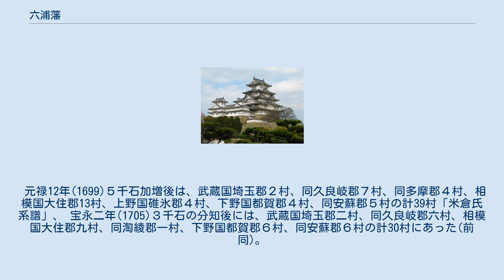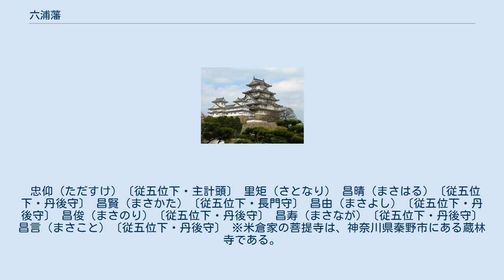六浦藩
米倉宗家の家紋「隅切り唐花」 六浦藩（むつうらはん）は、武蔵国にかつて存在した藩。
久良岐郡の一部（現在の神奈川県横浜市金沢区）、相模国大住郡の一部（現在の神奈川県平塚市・秦野市）などが含まれる。
現在の横浜市内にあった唯一の藩である。
 金沢文庫で知られる武蔵国久良岐郡金沢（かねさわ、かなざわ）に隣接する六浦に陣屋を置いたため武州金沢藩や武蔵金沢藩とも呼ばれる。
藩庁は六浦陣屋に置かれた。
金沢地域の所領は寺社領を除いた寺前村、久良岐郡(六浦)三分社家分村、三分寺分村、三分平分村、坂本村と赤井村、宿村7村の石高は少なく、相模国大住郡など他地域の石高が多かった。
 元禄９年(1696)４月大名昇格時に下された「領知目録」(前掲書所収)によると、武蔵国幡羅郡・埼玉郡に各１村、同足立郡４村、同比企郡３村、相模国大住郡１村、上野国碓氷郡２村、同群馬郡６村の18村。
 元禄12年(1699)５千石加増後は、武蔵国埼玉郡２村、同久良岐郡７村、同多摩郡４村、相模国大住郡13村、上野国碓氷郡４村、下野国都賀郡４村、同安蘇郡５村の計39村「米倉氏系譜」、 宝永二年(1705)３千石の分知後には、武蔵国埼玉郡二村、同久良岐郡六村、相模国大住郡九村、同淘綾郡一村、下野国都賀郡６村、同安蘇郡６村の計30村にあった(前同)。
 1869年（明治2年）6月の版籍奉還を受けた明治政府による知藩事任命後に六浦藩を正式名称とした（加賀金沢藩（加賀藩）との同名回避のためと思われる）。
1871年（明治4年）7月14日の廃藩置県により六浦県となったが、同年11月14日には同県管轄区域のうち相模川以東が神奈川県に、相模川以西が足柄県に統合された。
 六浦藩を治めた米倉氏は、もとは甲斐武田氏に仕え、1582年（天正10年）に武田氏が織田信長によって滅ぼされた後に徳川家康に仕えた。
米倉昌尹の代に5代将軍徳川綱吉のもとで頭角をあらわし、下野皆川藩1万5000石を領し、うち3000石を分地したが、その後陣屋を六浦に移した。
また、六浦藩の初代藩主・米倉忠仰は柳沢吉保の実子である。
 陣屋遺構として、当時の石段が残っている。
 忠仰（ただすけ）〔従五位下・主計頭〕 里矩（さとなり） 昌晴（まさはる）〔従五位下・丹後守〕 昌賢（まさかた）〔従五位下・長門守〕 昌由（まさよし）〔従五位下・丹後守〕 昌俊（まさのり）〔従五位下・丹後守〕 昌寿（まさなが）〔従五位下・丹後守〕 昌言（まさこと）〔従五位下・丹後守〕 ※米倉家の菩提寺は、神奈川県秦野市にある蔵林寺である。
 現在、陣屋跡には当主一家が住んでおり、テレビ番組で取り上げられたことがある。